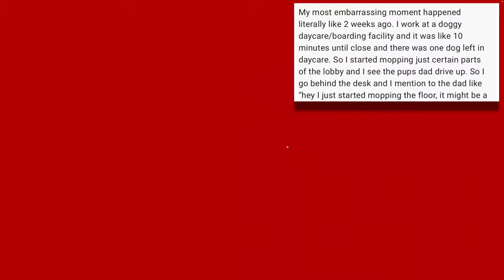Your Embarrassing Moments! || Train With Me #22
I make videos about a horse game called Star Stable Online.

Current picture in profile pic & intro/outro is a commission from @wintvii on Instagram. Go check out their page!

FAQs:
✿ Recording ✿ Quicktime Player, iMac, & Yeti microphone
✿ Video Editing ✿  iMovie ✿ tutorial in my links!
✿ Intro ✿  tutorial in my links!
✿ Thumbnails? ✿ tutorial in my links!
✿ Picture Editing ✿ Procreate ✿ tutorial in my links!

SSO Main Account (feel free to say hi! ✿):
Koko Rosewater
Server: Night Star NA1
Level: 23

Send me mail in-game! Here are my alts in each region:
Australia: Koko Rosewin
Germany: Koko Rosewater
Sweden: Koko Rosewater
United Kingdom: Koko Rosewild
Eastern Europe: Koko Rosewave
Middle East: Koko Rosewater
Italy: Koko Rosewater
France: Koko Rosewood
Norway: Koko Rosewood
Denmark: Koko Rosewater
*comment any regions you would like me to add accounts on so you can participate! :)